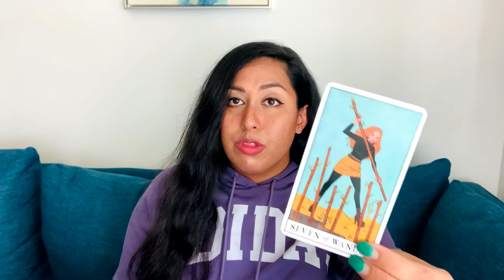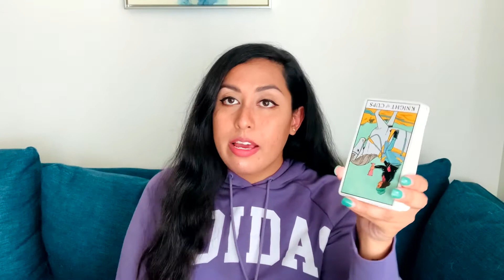💼💰 NEW CAREER & TRAVEL OPPORTUNITIES COMING! ✈️🌏 General Energy Reading 🌒 Moon in Virgo ♍️